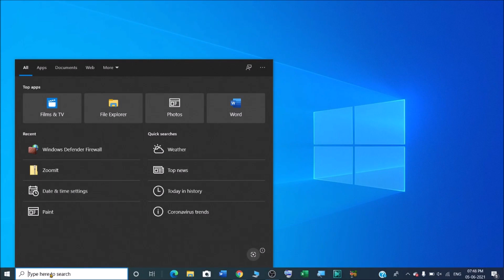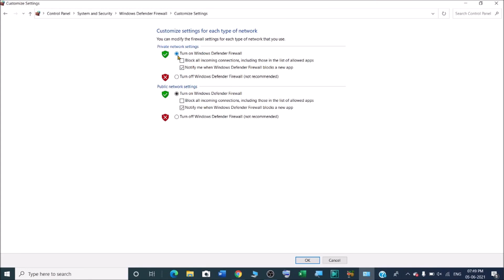How to check Windows Defender is on or off in Windows 10? | How do I know if Windows Defender is on?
In this video we will learn that How to check Windows Defender is on or off in Windows 10?
Turn Microsoft Defender Firewall on or off in Windows 10.
How do I know if Windows Defender is running on Windows 10?

To turn Microsoft Defender Firewall on or off:
1. Select the Start button - Settings - Update & Security - Windows Security and then Firewall & network protection. Open Windows Security settings.
2. Select a network profile.
3. Under Microsoft Defender Firewall, switch the setting to On. ...
4. To turn it off, switch the setting to Off.

How do I turn on Microsoft Defender?
How to enable Windows Defender in Windows 10?
How to Turn On or Off Microsoft Defender Antivirus in windows 10?

YOU will find some tips & tricks to make easy your computer operations. I will try to provide maximum solutions here. Would request you to watch entire video and use pause button to understand every step that How do I turn on Windows Defender in win 10?

I will upload some more basics of windows 10 defender in my upcoming videos. If you need any help with the related topic so kindly write it on comment section.

Keep watching.
Keep learning.